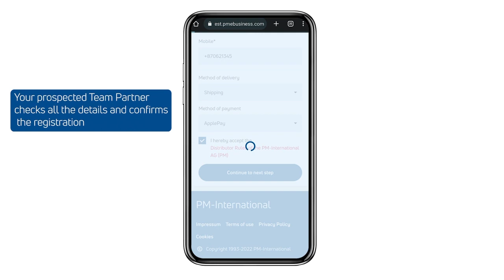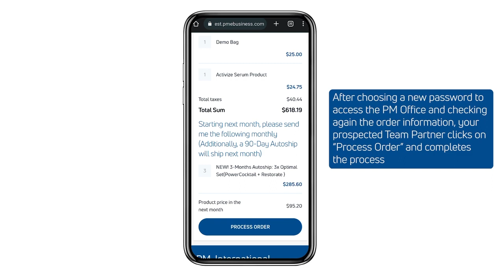TeamPartner Registration(Đăng ký) PM-INTERNATIONAL(👇 Nhấp vào Thêm)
TeamPartner Registration(Đăng ký) PM-INTERNATIONAL
👇 Nhấp vào Thêm

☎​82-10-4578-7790